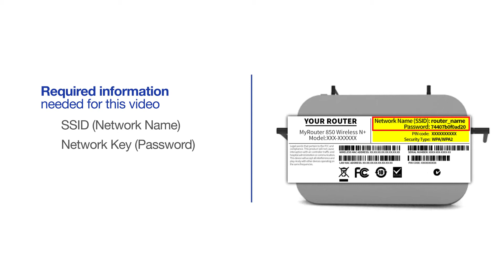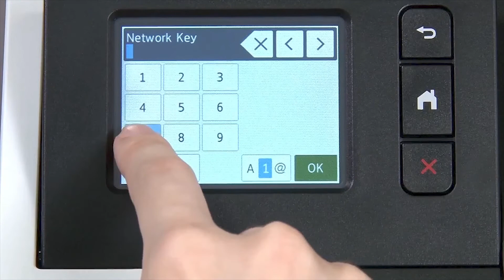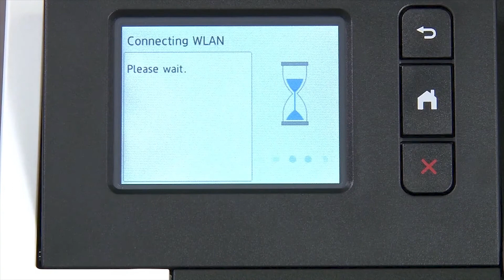HLL8360CDW Chromebook wireless - New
Learn how to connect your Brother HL-L8360CDW, HL-L8360CDWT or HL-L9310CDW color laser printer to a Chromebook computer without Google Cloud Print in this video tutorial.

Models covered:
Brother HLL8360CDW
Brother HLL8360CDWT
Brother HLL93100CDW

Quick Links / Table of Contents:
Models Covered 00:09
Required Information 00:19
Custom SSID and Network Key 00:47
Verify Router band 01:01
Configuring your Brother machine 01:17
Configuring Chromebook settings 02:20

Transcript:
Welcome. Today we're going to connect your Brother HL-L8360CDW to a Chromebook computer on a wireless network.

This video may cover multiple models and operating systems even though your machine may not match the model on the screen the overall process will be the same. (Video covers HL-L8360CDWT and HL-L93100CDW Chromebook setup too)

If you are using a Dual Band router, make sure your Chromebook is connected to the 2.4GHz band. If you are connected to the 5GHz band of your network, the Brother printer will not be discovered. Follow the link on the screen for more information about your Brother device and a Dual Band router.

Begin by press the Wi-Fi icon on the touchscreen.

Select “Setup Wizard” from the option list. Please note that if your network is set to hide the network name you will have to manually add your network name.

Enter your Network Key using the touchscreen. Confirm that your Network Key is correct …and press “OK”

On your Chromebook click the Task Tray and select the Settings option. Click Advanced and then click Printing.

Now click on Printers

Select your Brother Device and click Add or Save. If your Brother device is not listed, you will need to verify that it is connected to the same network as your Chromebook.

Once your Brother device has been added, the setup is complete.

Customers also searched:
Brother HL L8360CDW Chromebook wireless native
Brother HL L8360CDWT Chromebook wireless native
Brother HLL93100CDW Chromebook wireless native